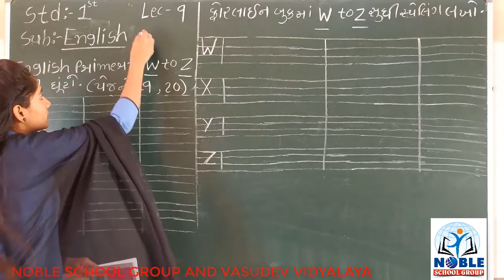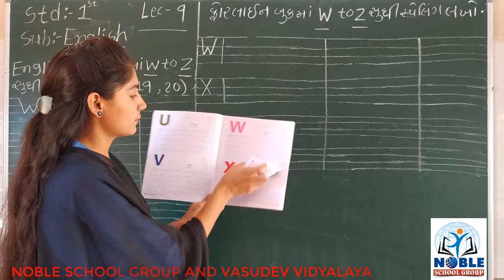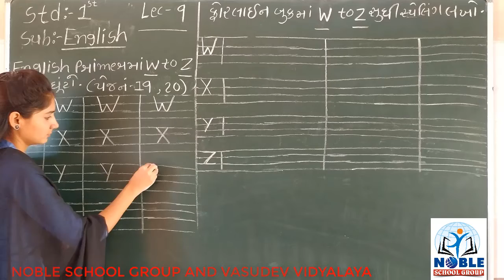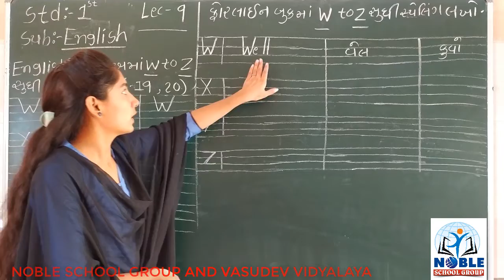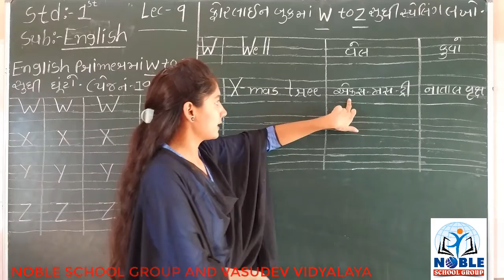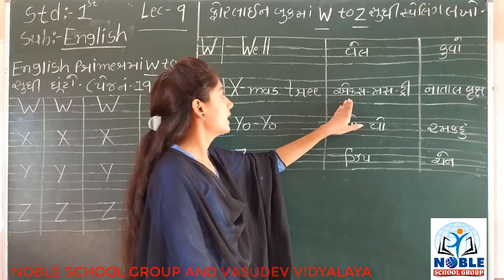STD-1 (ENGLISH) (LECTURE-9)